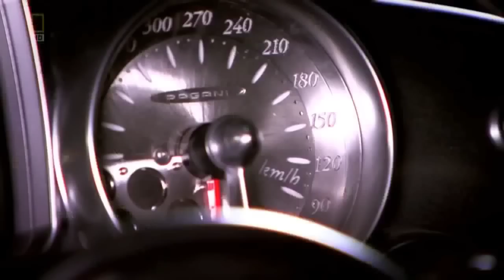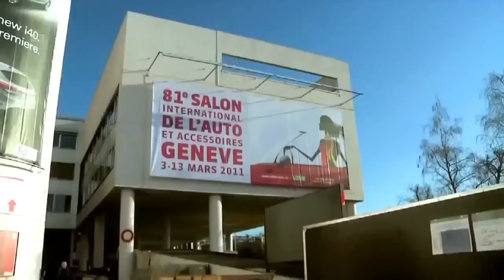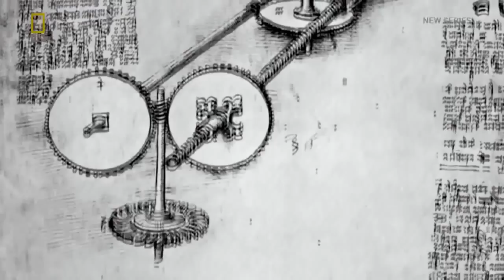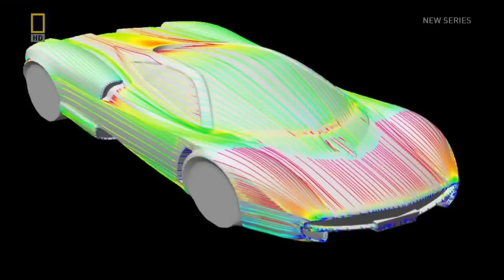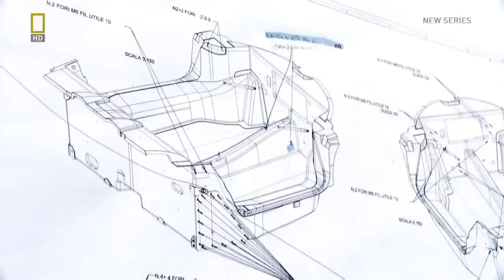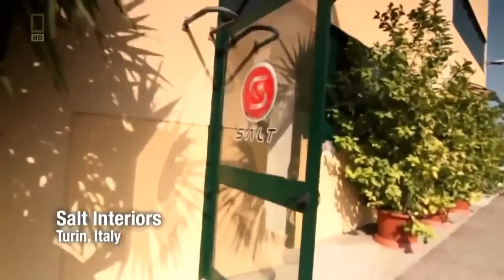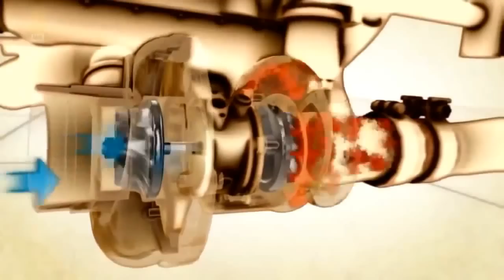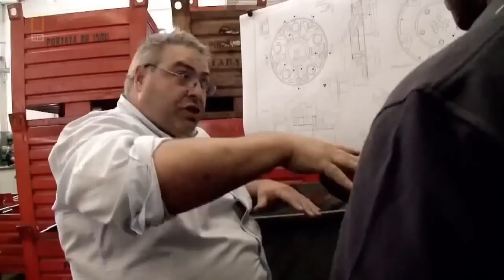The Pagani Huayra Story - Documentary Films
The Huayra uses a twin-turbo, V12 engine developed by Mercedes-AMG specially for the Huayra. The Huayra's 6.0-litre engine, the M158, produces 730 metric horsepower (720 bhp (539 kW)) and 811 lb·ft (1,100 N·m) of torque. Its top speed is about 238 mph (383 km/h) and it has a rating 0–62 miles per hour (0–100 km/h) acceleration time of 3.0 seconds. Using Pirelli tires, the Pagani Huayra is capable of withstanding 1.66 g of lateral acceleration at speeds of up to 230 mph (370 km/h).